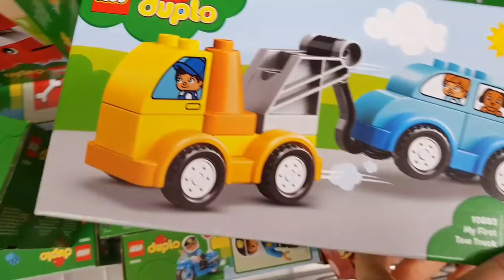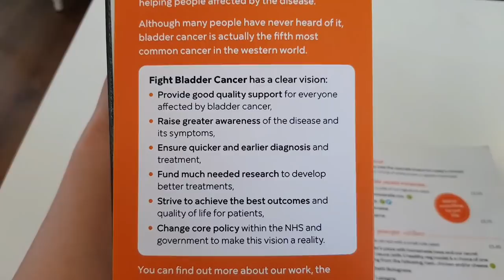MONDAY VLOG - Back to reality!!